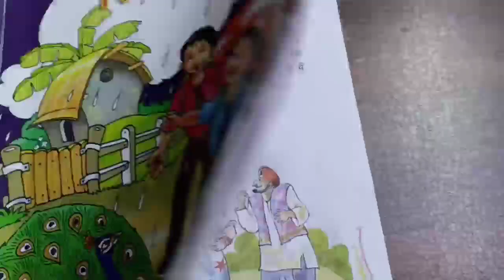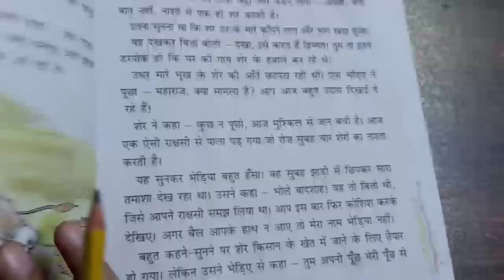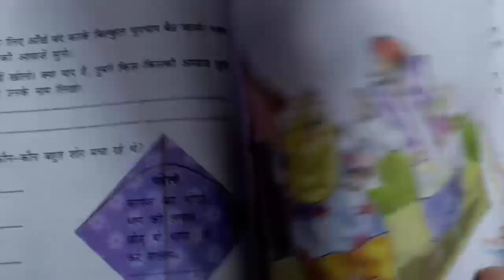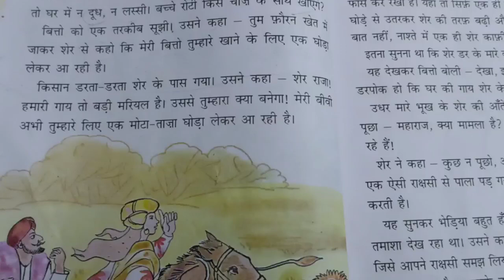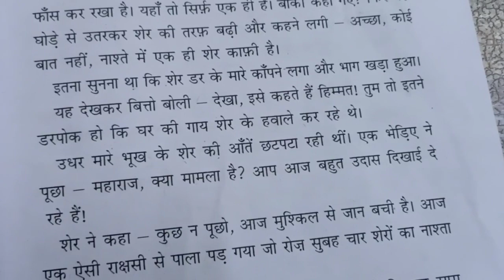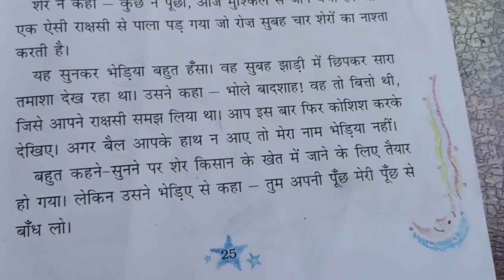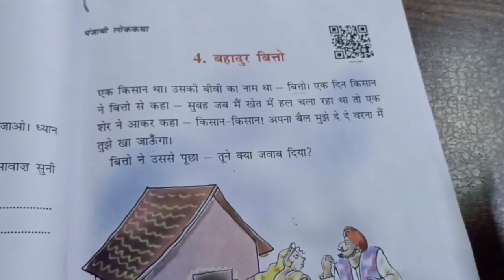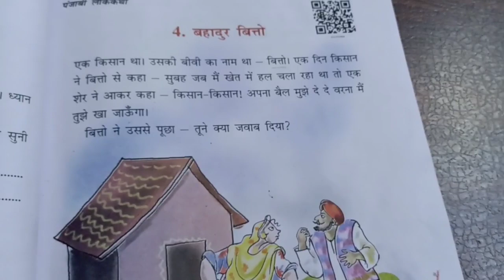बहादुर बित्तो | chapter -4| Class 3 Hindi | Rimjhim| NCERT |CBSE by Farheen khan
बहादुर बित्तो | Bahadur Bitto | Class 3 Hindi | Rimjhim | Class 3 | Chapter 4 | NCERT |CBSE

@K & M